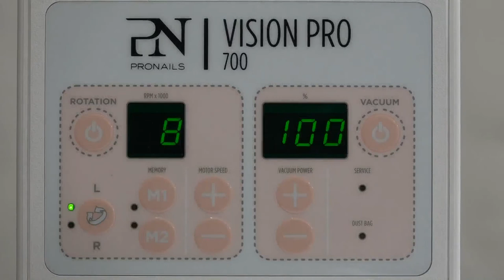VISION PRO 700 - FR